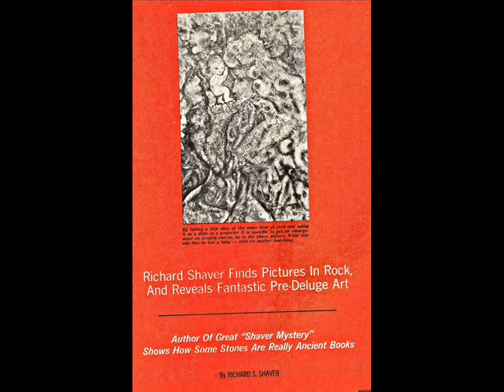Bryan Reynolds - "Landed Launch Pad"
From Bryan Reynolds' 2009 album 'Multiple Year--Assorted Tracks: "I'll Record Em, YOU Sort Em Out!"'

Recorded c2009, Olneyville RI♥Written,Performed,Produced by Bryan Reynolds